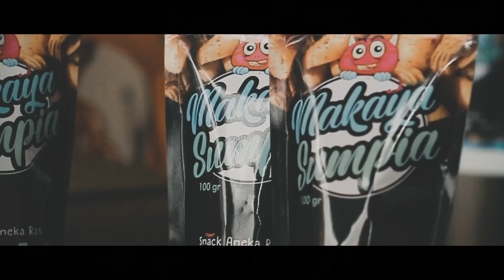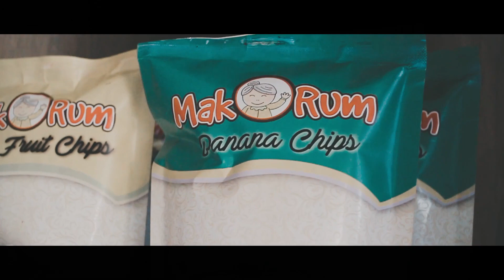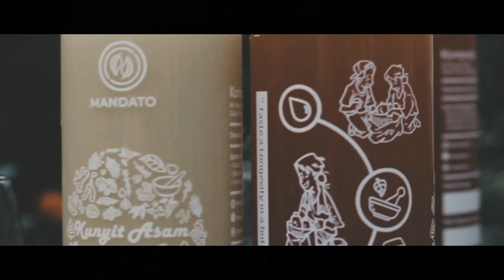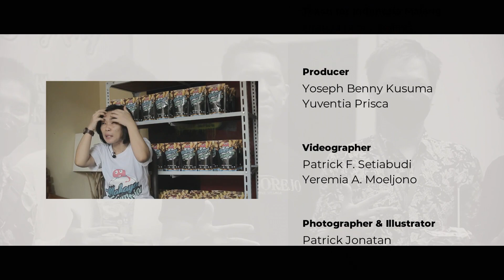TFI untuk UMKM Malang | Binus Malang (2021)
TFI untuk UMKM Malang

Karena sesungguhnya, pelajaran paling bermakna adalah ketika ilmu bisa diaplikasikan secara nyata — Malang, Indonesia
Cerita di balik beberapa UMKM Malang | Persembahan spesial dari @tfi_binusmlg

Producer: Yoseph Benny K. & Yuventia Prisca
Videographer: @heyitspats & @yeremiamoeljono
Photographer & Illustrator: @blues.area
Scriptwriter: @gracia.vs

Together with us, we believe every video has a story.